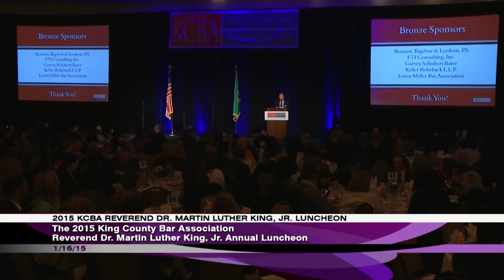2015 KCBA Reverend Dr. Martin Luther King, Jr. Luncheon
The King County Bar Association held its annual Reverend Dr. Martin Luther King, Jr. Luncheon at the Seattle Sheraton. Featured guest speaker was Janai Nelson, Associate Director-Counsel, NAACP Legal Defense & Educational Fund, Inc.